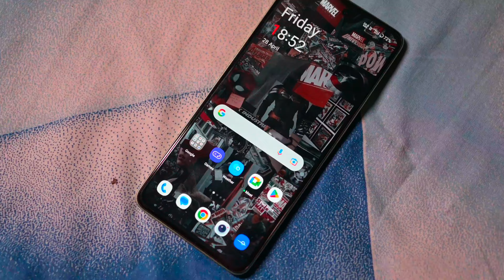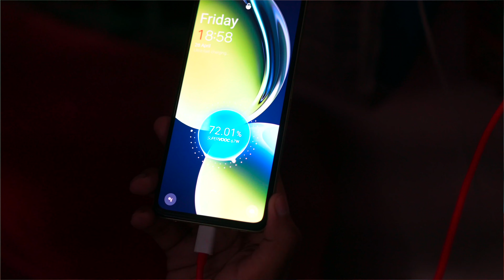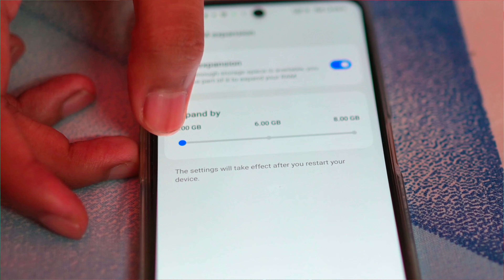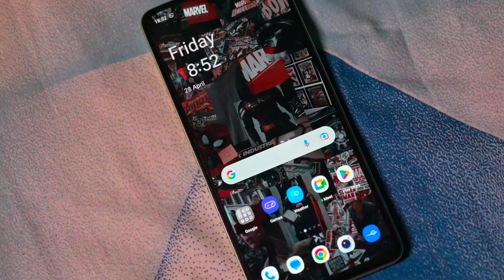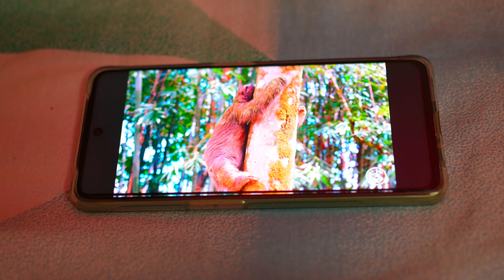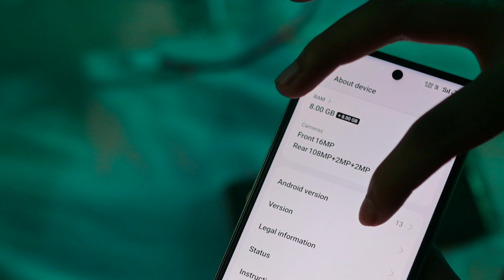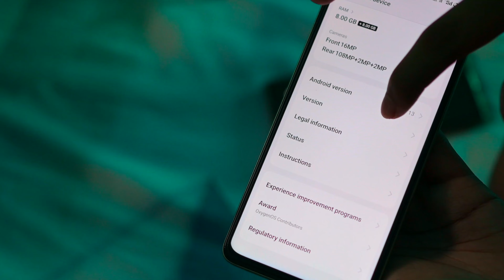Oneplus Nord CE 3 Lite Long Term Review - An One Minus Phone !!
Hello viewers, welcome, I am The TECHian. In this video I have reviewed the Oneplus Nord CE 3 Lite after using it for 30 days. The device includes a 108 mp camera with 3x loseless zoom, 67 watt supervooc charging with 5000 mah battery, expandable virtual ram upto 8 gb, smooth 120 hz display, 200% ultra volume mode, snapdragon 695 chipset & oxygenos 13.1 . Now the question is, how is this oneplus nord CE 3 lite ? Watch the video till the end to know your answers.

Timestamps:-
00:00 Intro
00:24 CE 3 Lite B Roll
00:40 Oneplus Nord CE 3 Lite Unboxing
01:45 CE 3 Lite Camera Specs
02:20 Camera & video samples
02:58 CE 3 Lite Camera Review
03:34 CE 3 Lite Battery
04:23 Variants
04:47 CE 3 Lite Display
06:12 CE 3 Lite Multimedia
07:06 CE 3 Lite Chipset
07:50 CE 3 Lite Gaming Performance
08:23 CE 3 Lite Software
08:48 Oneplus Nord CE 3 Lite Review
11:08 Outro